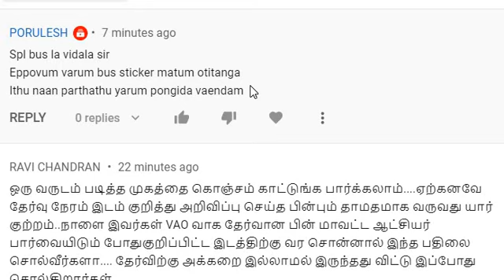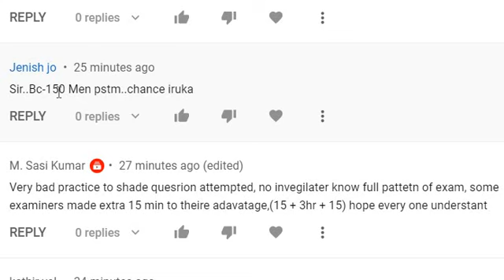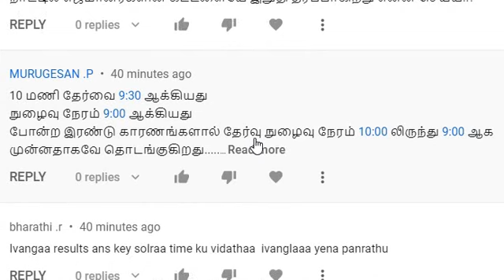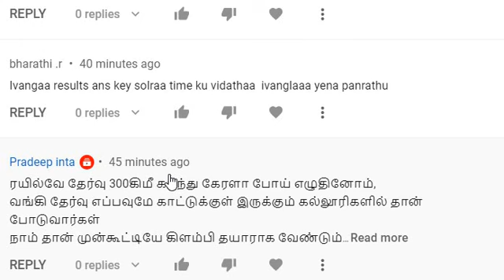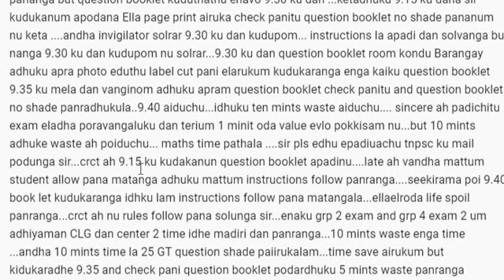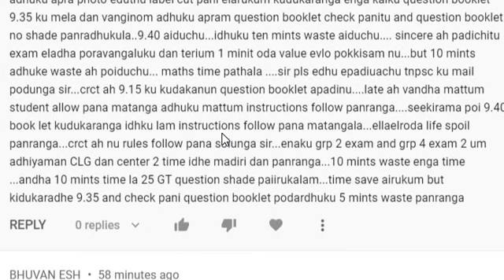COMMENTS REPLY - 25-07-22